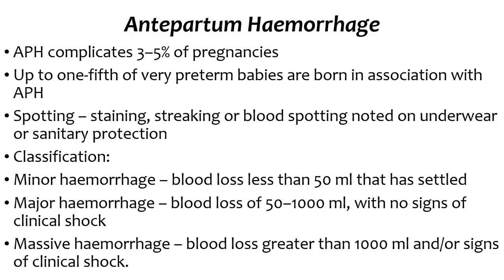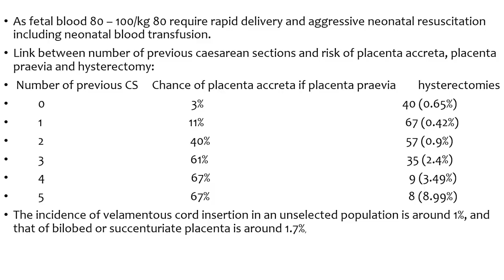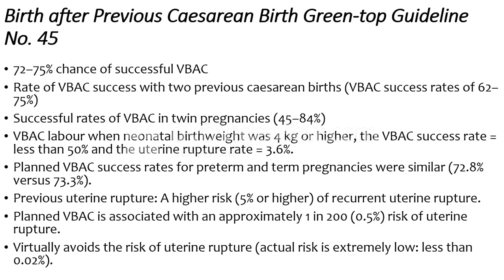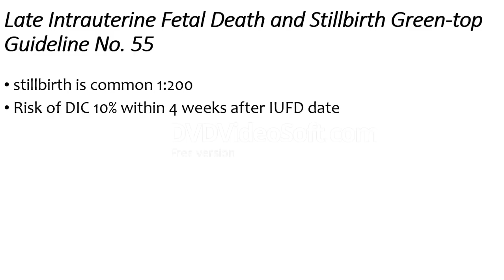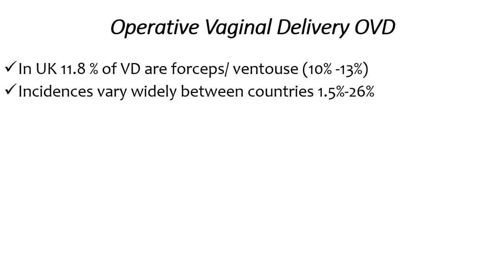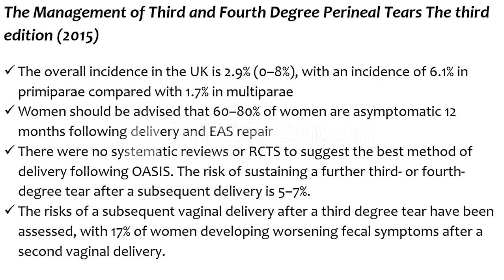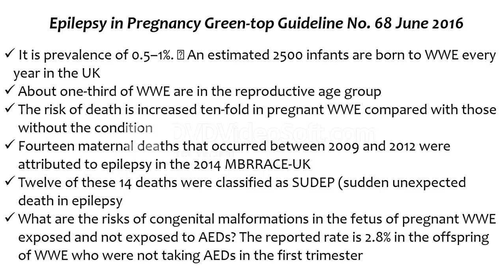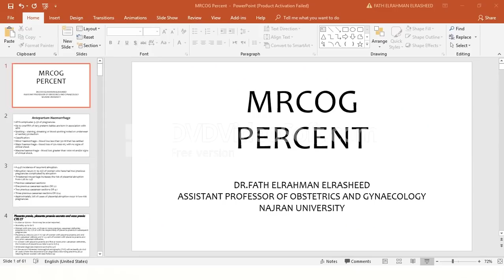MRCOG Percent & Figuers Lecture No 1